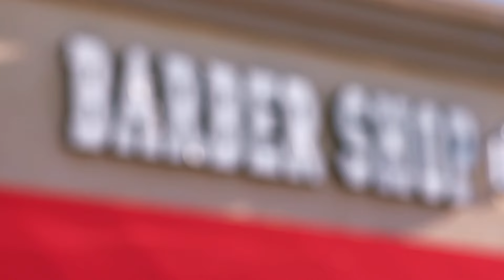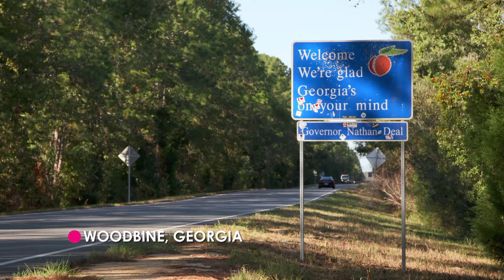Dos impactantes abultamientos en la cabeza | Dra. Sandra Lee: Especialista en piel | Discovery H&H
La aparición de bultos en la cabeza, es una de las consultas más frecuentes y temidas para la Dra. Sandra Lee, por tratarse de un área del cuerpo de suma importancia. Acá, 2 impactantes casos.